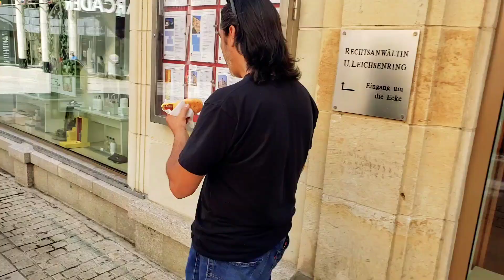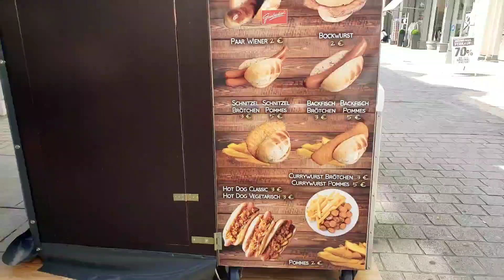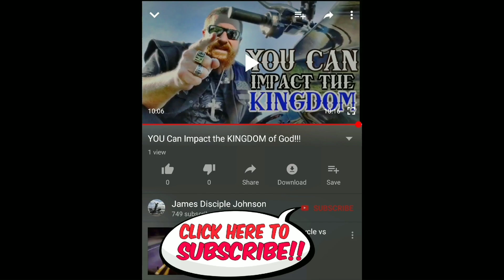What is a Roster?? Zwickau Germany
Today Joe and I ran out to grab a quick bite. And when you're in Zwickau Germany nothing is quicker than a Roster! This is a typical Saxon sausage, roasted, and slapped in a brotchen! A good brotchen is kind of like a small baguette or roll, served warm and grilled, crunchy outside and warm soft bread on the inside. Often a Roster comes with ketchup, mustard or fried onions. I like mine plain!

Check out imbiss eating in Zwickau Germany. Imbiss is generally a small storefront, food truck or trailer.